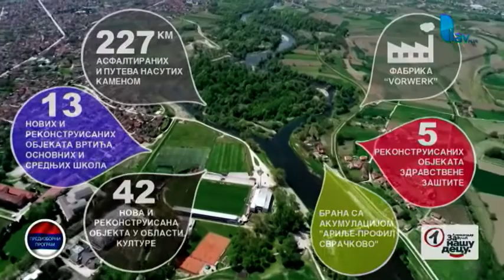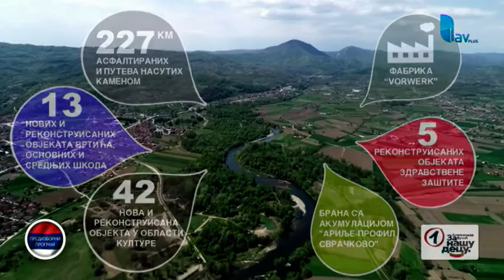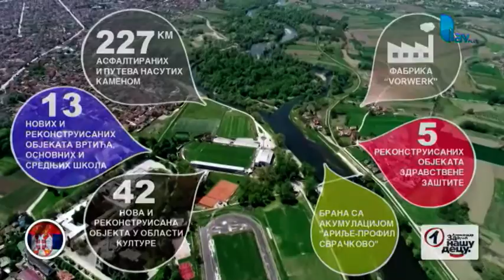18.06.2020. IZBORI 2020: MILAN BOJOVIĆ